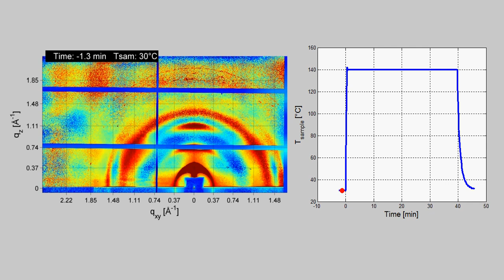P3HT:PCBM (2:1) in-situ annealing Grazing Incidence X-Ray Diffraction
P3HT:PCBM (2:1) (30%PCBM) (spin coated from CB solution)

Samuele Lilliu, Time-resolved GIXRD analysis of P3HT: PCBM bulk-heterojunctions during thermal annealing.